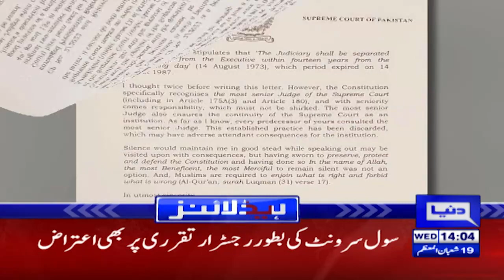Pakistan Day Parade Ki Dhoom | Dunya News Headlines 02 PM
Dunya News Headlines 02 PM | 23 March 2022